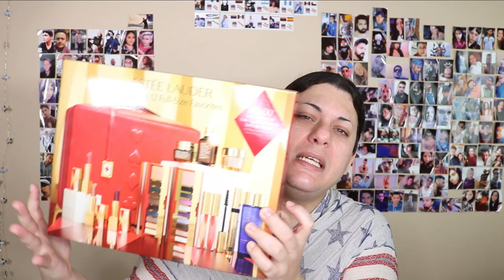ESTEE LAUDER | BLOCKBUSTER CHRISTMAS 2019 | DEMO Y REVISION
ESTEE LAUDER HA LANZADO LA CAJA DE BEST SELLERS DE 2019, EL BLOCKBUSTER PARA LA NAVIDAD DE ESTE ANO QUE INCLUYE ADVANCED NIGHT REPAIR, SUPERCHARGED COMPLEX, REVITALIZING SUPREME + Y MUCHO MAS, ESPERO LES GUSTE EL VIDEO